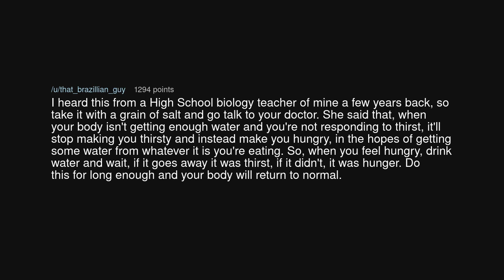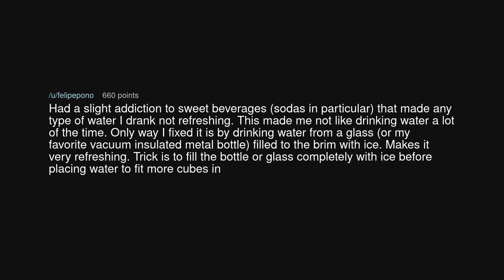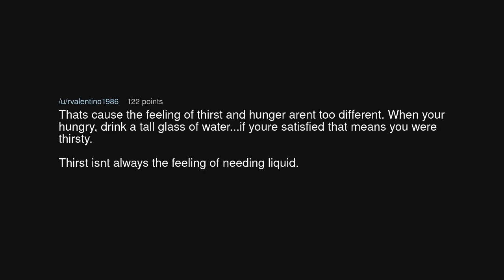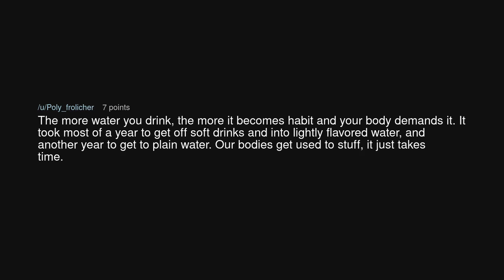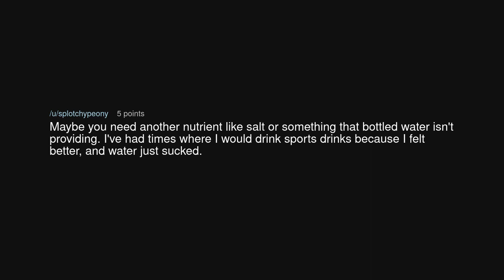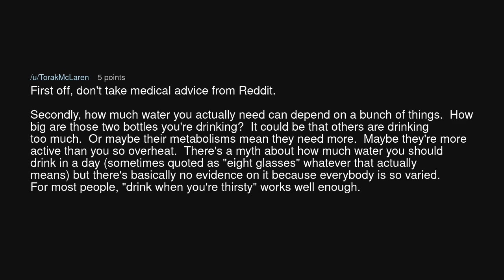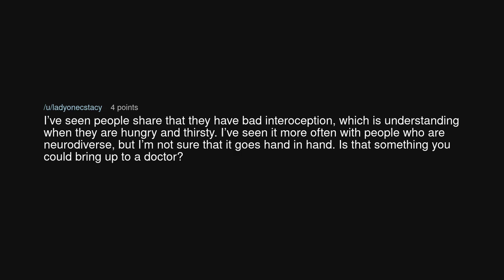I'm never thirsty?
I'm never thirsty? (r/TooAfraidToAsk)

Source: asikuna on Reddit (link removed at the insistence of YouTube)